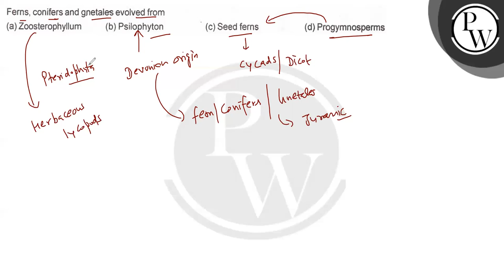Ferns, conifers and gnetales evolved from (a) Zoosterophyllum (b) Psilophyton (c) Seed ferns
Ferns, conifers and gnetales evolved from
(a) Zoosterophyllum
(b) Psilophyton